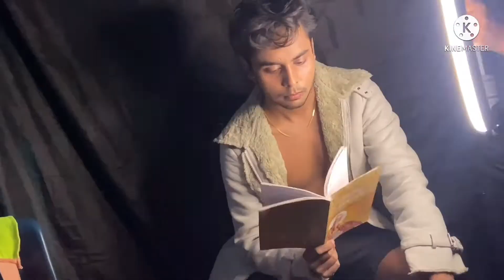River Rafting Funny Moments हमारे साथ मज़ेदार किस्से 🤣😜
* river rafting
* funny Moments
* Rishikesh
*shivpuri